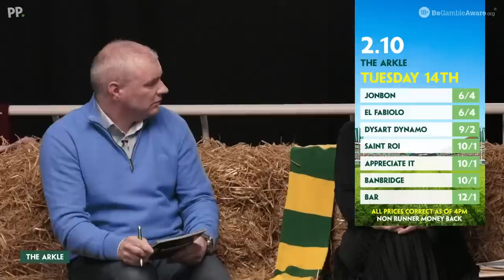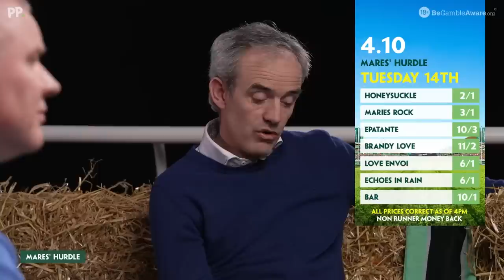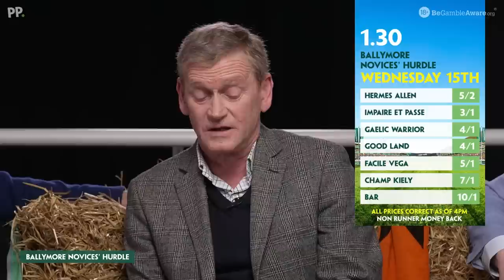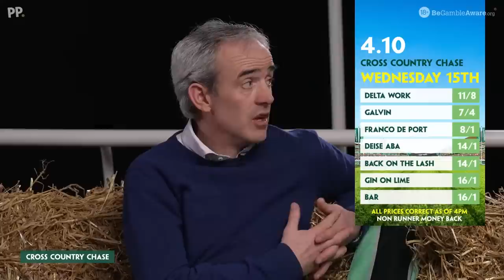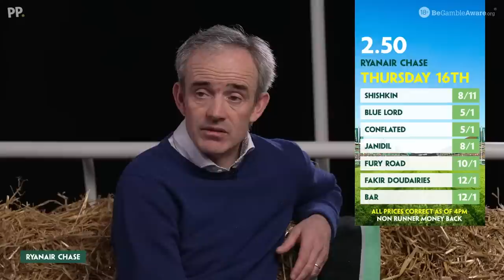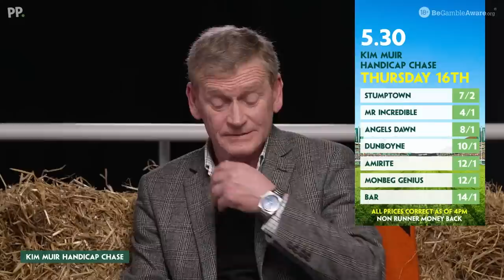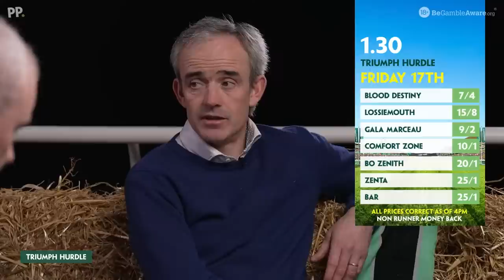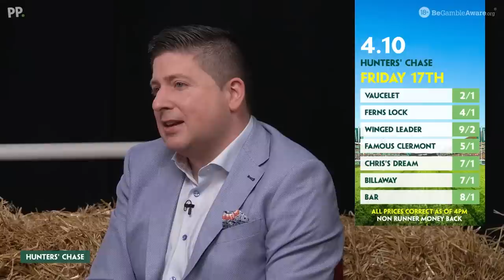THE ULTIMATE CHELTENHAM PREVIEW NIGHT - Ruby Walsh, Tony Mullins, Lydia Hislop & David Jennings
Paddy Powers hosts a top panel to run through all 28 races at the 2023 Cheltenham Festival.